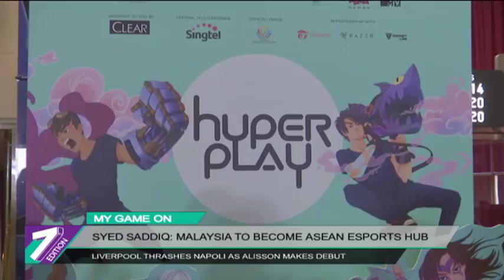MyGameOn 7Edition: Exclusive Interview with Syed Saddiq at Hyperplay, Singapore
MyGameOn's 7Edition reports on the Youth & Sports Minister's vision of making Malaysia an esports hub of Asia.

MyGameOn focuses on event coverage, game reviews, player interviews, media partnerships and so much more! If you have something you want Malaysia to hear about, let us know!